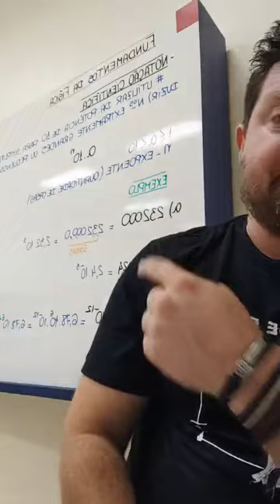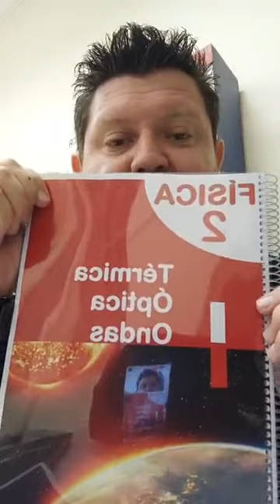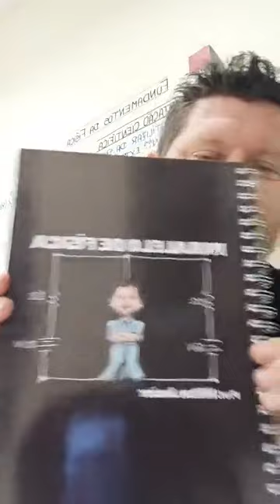O melhor Curso de Física e que mais aprova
explicação de como o nosso curso presencial/online funciona e a apresentação dos materiais